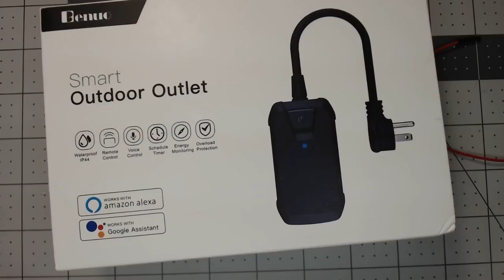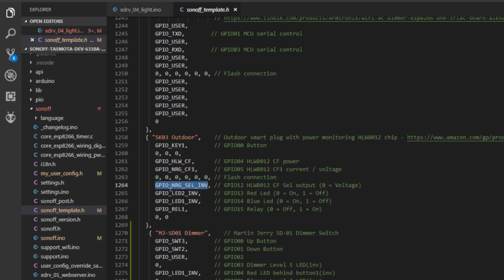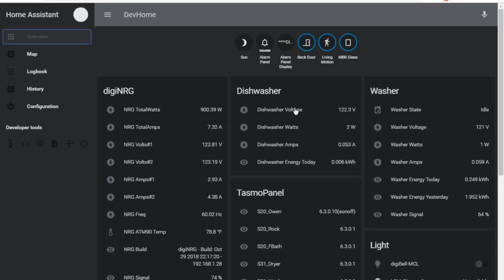Outdoor Smart Plug with Power Monitoring - Flashed with Tasmota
Outdoor plug perfect for the Christmas lights!  Follow-up from the previous live stream with the power monitoring added along with a couple sneak peeks.

SK03 Outdoor Smart Plug

Upcoming Dimmers shown during the ending:
Martin Jerry Dimmer
Lesim Dimmer

Products I use and recommend